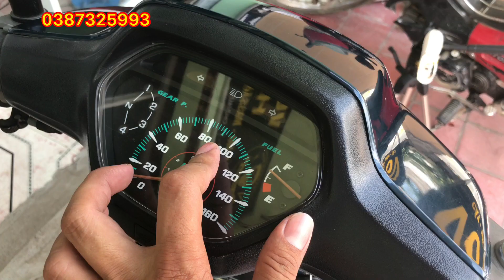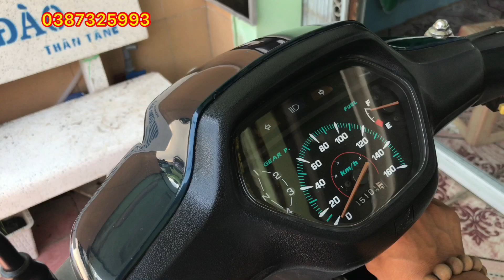(Xe đã bán)110 thái đời 2000 (máy dữ) giá 0387325993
110 tháilan đời 2000